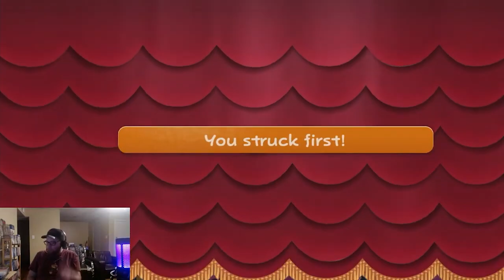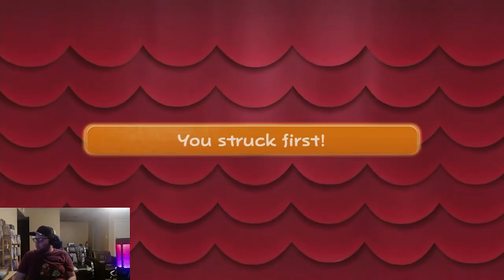Venturing beyond The Thousand Year Door. Paper Mario TTYD Chapter 8 (1/3)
With all of the Crystal Stars gathered, it's time to open the door and venture beyond it. Into the Palace of Shadows, where the spirit of the Shadow Queen lies. As well as trying to find Peach and Grodus.